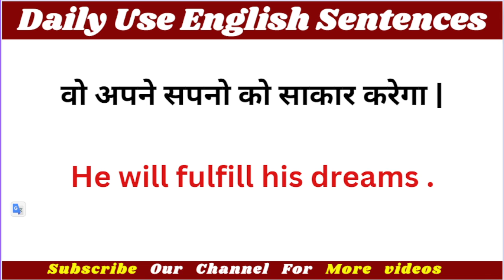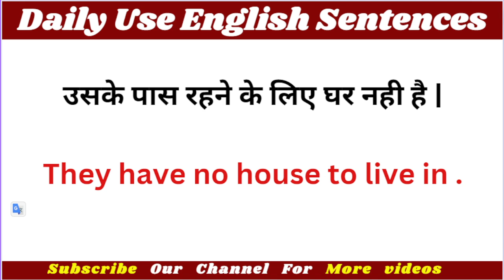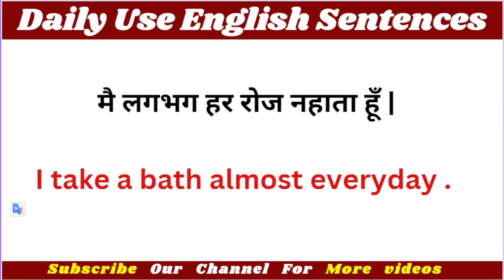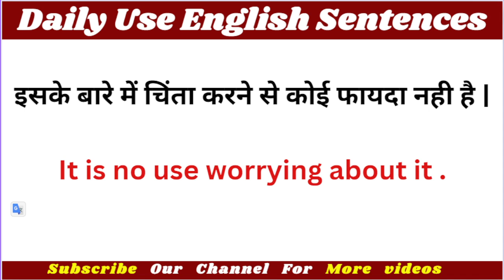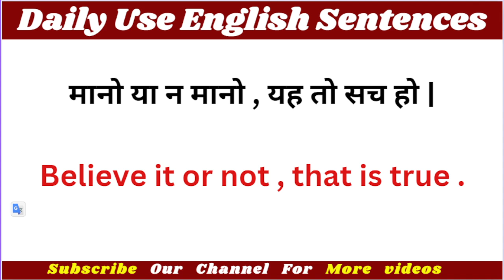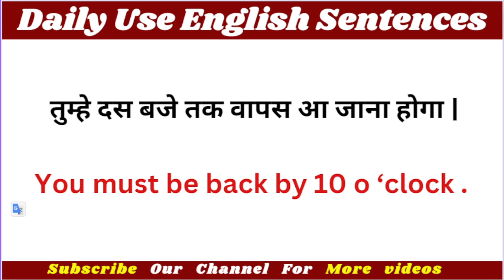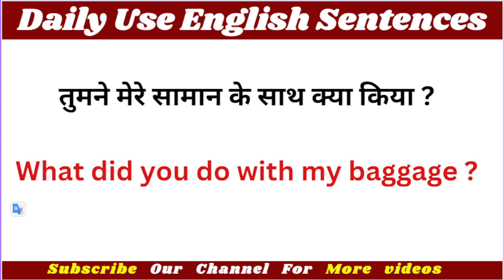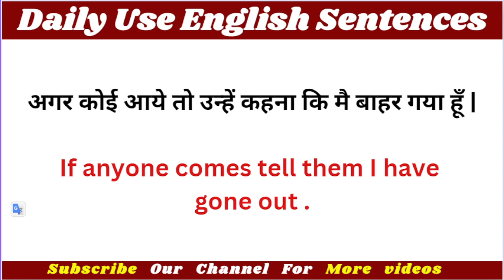🔴Daily Use English Sentences l रोज बोले जाने वाले अंग्रेजी वाक्य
englishs peaking practice
sentence
sentences
english sentences
english sentence
spoken english class online
spoken english practice for kids
spoken english practice for children
spoken english practice for home
spoken english practice
spoken english practice for kindergarten

daily use english sentences for home
Roj bole jaane wale wakya
angreji padhna kaise sikhe
angreji bolne ki classes
angreji bolna kaise sikhe
angreji padhna sikhe

zero se english bolna kaise sikhe
spoken english
english sentence video
short sentence
short english sentence
small english sentence
small english sentences
long english sentence
long english sentences
english easily speaking
english easy tech